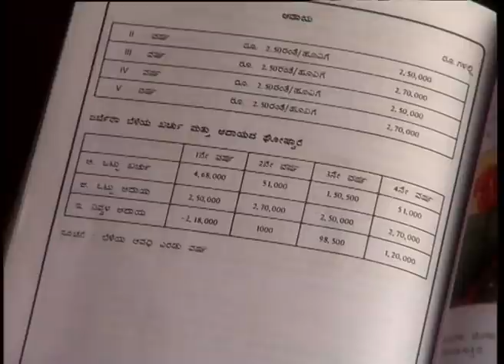Muktha Muktha Episode 47 || TN Seetharam